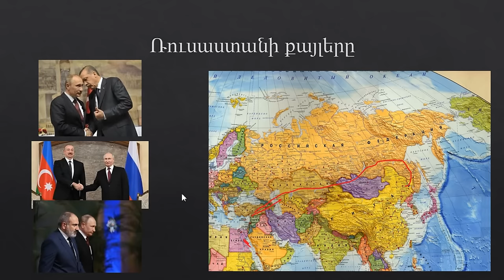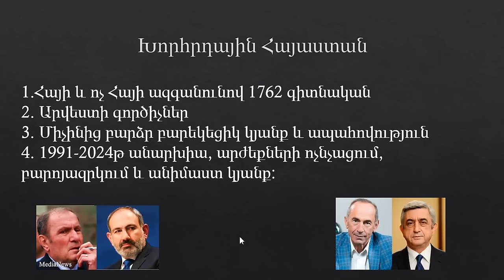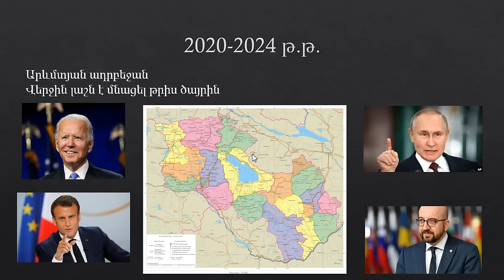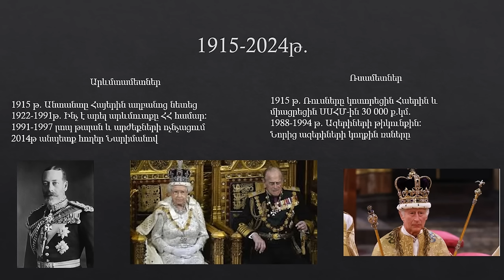Այս ամենի մասին մաս 2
Հիշեք Հայեր- մեզ սպանողի պատվիրատուն ո՞վ է:
Հասկացեք Աշխարհը և գտեք ձեր տեղը: